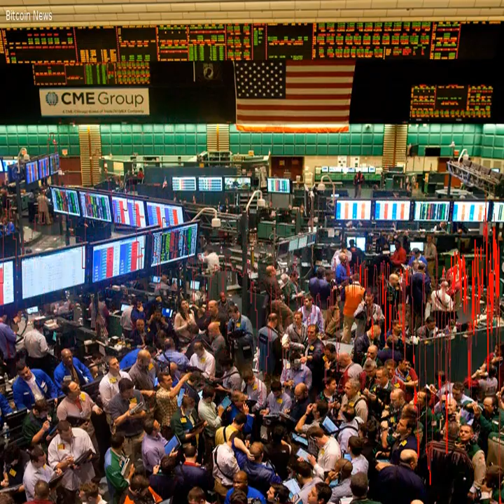The World"s Largest FX Exchange Hopes to Tame Bitcoin Volatility - Bitcoin News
The World&#8217;s Largest FX Exchange Hopes to Tame Bitcoin Volatility                                                                                                                                                                The Chicago Mercantile Exchange &amp; Chicago Board of Trade otherwise known as CME Group announced its bitcoin futures specs this week.  Alongside this, the Chairman Emeritus of CME Group, Leo Melamed, told press bitcoin is set to become a new asset class. CME Group Reveals Specs for Bitcoin Futures Contracts Last week news. Bitcoin. com reported on the world&#8217;s largest options and futures exchange CME Group launching its bitcoin-based futures before the end of the year.  Now the company has released the BTC futures specs giving more details to how the fund will be traded.  Contract specifications include a contract unit of five bitcoin defined by the CME CF Bitcoin Reference Rate (BRR).  Product codes will be called BTC BTIC: BTB and trade alongside other options during the CME Globex and CME ClearPort trading hours.